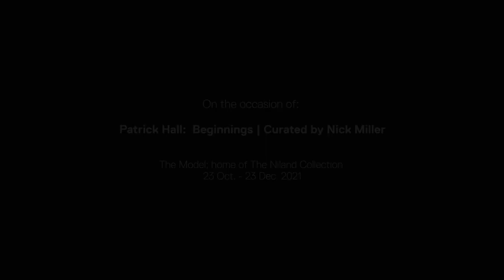Nick Miller in conversation with Patrick Hall @themodelsligo , November 2021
On 6 Nov. 2021, The Model was delighted to welcome Patrick Hall and Nick Miller to discuss their collaborative exhibition, Patrick Hall; Beginnings, curated by Nick Miller.

This recorded conversation presents an enlightening insight into the works from the past and present of Hall’s long artistic career, from his emergence as an artist in London in the 1960s, to works made in the present day at his studio in rural Sligo.

The title of the show nods to the defining courageous nature at the heart of all of Hall’s work, and the way in which he approaches the act of drawing and painting with a beginner’s mind.